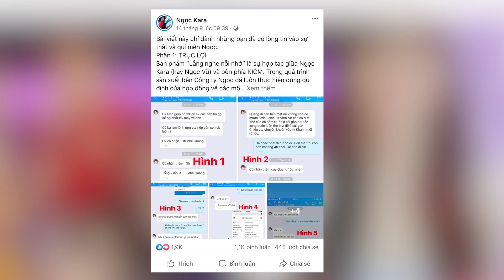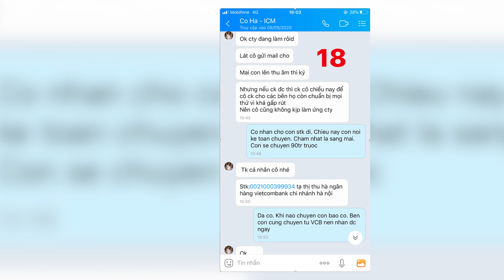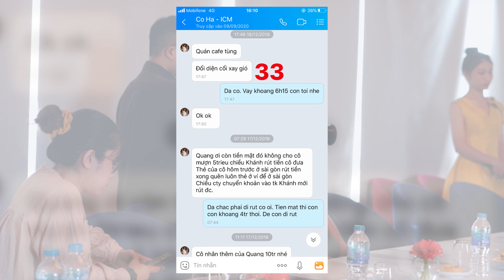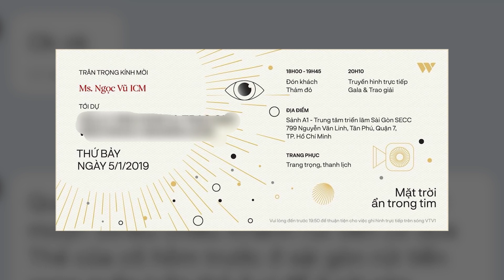NHỮNG ĐỘNG THÁI CỨNG RẮN CỦA NGỌC KARA TRƯỚC SỰ VIỆC MẸ NUÔI KICM VỤ LỢI TRONG QUÁ TRÌNH HỢP TÁC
NGOC KARA là kênh chính thức của ca sĩ Ngọc Kara.

© Bản quyền thuộc về ca sĩ Ngọc Kara và công ty Truyền thông và Giải trí Ngọc Vũ

© Copyright by Ngoc Kara Singer & Ngoc Vu Media & Entertainment Co. Ltd   ☞ Please do not re-up